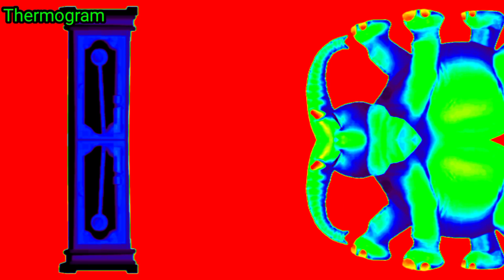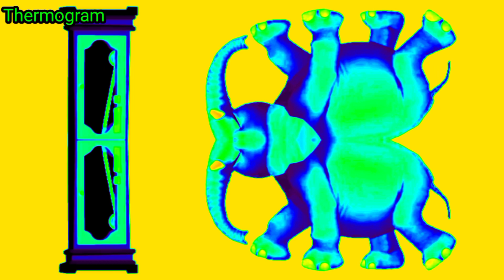hickory dickory dock THERMOGRAM COLOR EFFECTS 😲